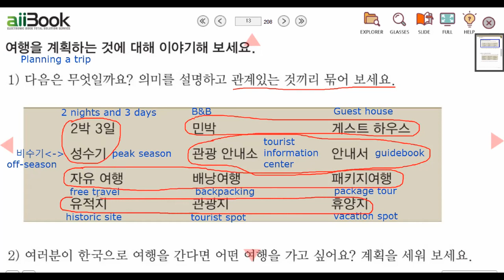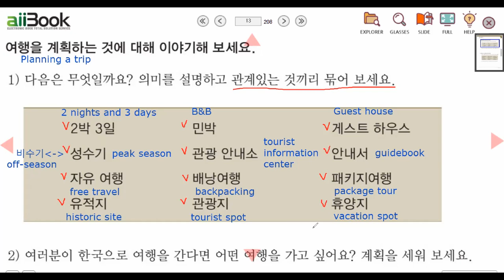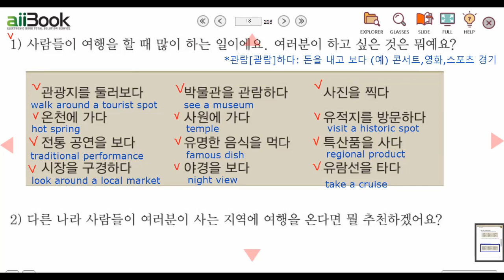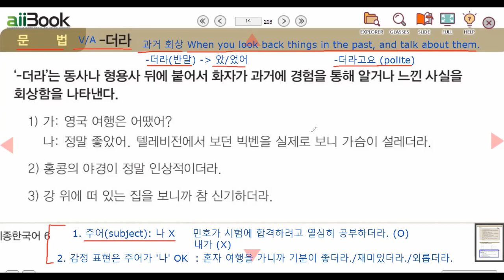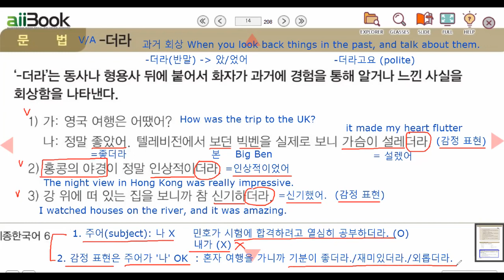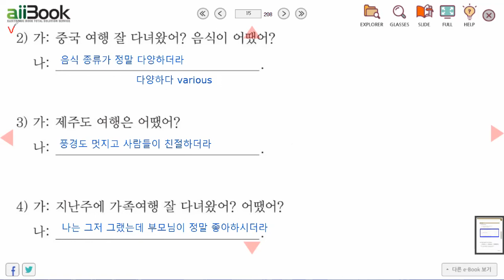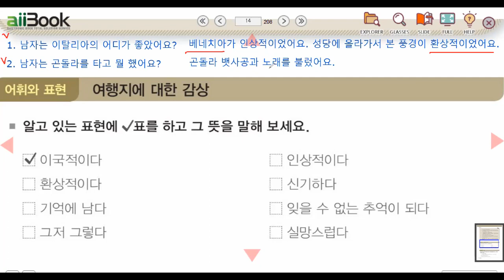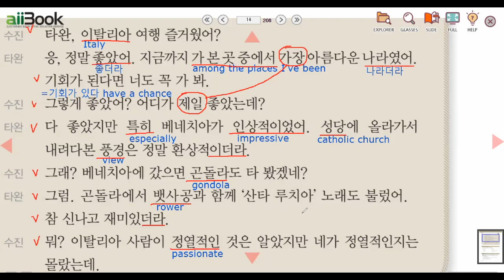sejong6-ch1-p1 세종한국어6-1과-대화1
세종한국어 6

1과 여행 경험  대화1  p.13

여행을 계획하는 것 Planning a trip
2박 3일  2 nights and 3 days
민박  B&B (농어촌 지역에서 현지 주민이 하는 저렴한 숙소)
게스트 하우스   Guest house
성수기  peak season,  비수기 off-season
관광 안내소 tourist information center
안내서  guidebook
자유 여행 free travel
배낭여행 backpacking
패키지여행 package tour
유적지  historic site
관광지  tourist spot
휴양지  vacation spot

여행을 가서 하는 일  Things you do during traveling
관광지를 둘러보다  walk around a tourist spot
박물관을 관람하다  see a museum
*관람하다: 돈을 내고 보다, 예)콘서트, 영화, 스포츠 경기, 음악회를 관람하다
사진을 찍다 take a photo
온천에 가다 go to a hot spring
사원에 가다 visit a temple
유적지를 방문하다 visit a historic spot
전통 공연을 보다=관람하다  watch a traditional performance
유명한 음식을 먹다 eat a famous dish
특산품을 사다  buy a regional product
시장을 구경하다  look around a local market
야경을 보다  see a night view
유람선을 타다  take a cruise

어휘와 표현  여행지에 대한 감상 Feelings about a travel spot
이국적이다  exotic
인상적이다  impressive
환상적이다  fantastic
신기하다  amazing
기억에 남다  remain in one's memory
잊을 수 없는 추억이 되다 leave someone with unforgettable memories
그저 그렇다  so so
실망스럽다  disappointing

문법   V/A-더라 (반말)
과거 회상 When you look back things in the past and talk about them.
-더라  : '-았어/었어‘ 로 바꿔 쓸 수 있다.
정중한 표현 (polite): -더라고요

주의할 점
1. 주어(subject)가 ‘나’  X:

비교
민호 씨가 시험에 합격하려고 열심히 공부만 하더라. (O)

내가 시험에 합격하려고 열심히 공부만 하더라.  (x)

2. 감정표현(expression of emotions or feelings)일 경우 주어가 ‘나’ OK: 아름다운 경치를 보니 기분이 좋더라.

예) 제주도 여행 어땠어?

음식도 맛있고 재미있더라.  (O)
친구가 기념품을 많이 사더라. (O)
내가 기념품을 많이 사더라. (X)

1.
가: 영국 여행은 어땠어? How was the trip to the UK?
나: 정말 좋았어. (=좋더라) 텔레비전에서 보던(=본) 빅벤을 실제로 보니 가슴이 설레더라. (=설렜어)
It was nice. Watching Big Ben that I have seen on TV made my heart flutter.
2. 홍콩의 야경이 정말 인상적이더라.(=인상적이었어. )
The night view in Hong Kong was really impressive.
3. 강 위에 떠 있는 집을 보니까 참 신기하더라. (=신기했어. )
I watched houses on the river, and it was amazing.

대화1
1. 남자는 이탈리아의 어디가 가장 좋았어요?
베네치아가 인상적이었어요. 성당에 올라가서 내려다본 풍경이 환상적이었어요.
2. 남자는 베네치아에서 곤돌라를 타 봤어요?
네, 곤돌라 뱃사공과 함께 노래도 불렀어요.

이탈리아  Italy
기회가 되다=기회가 있다  have a chance
특히   especially
베네치아 Venice
인상적이다 impressive
성당  catholic church
내려다보다 look down
풍경  view
환상적이다 fantastic
곤돌라  gondola
뱃사공  rower
정열적이다 passionate